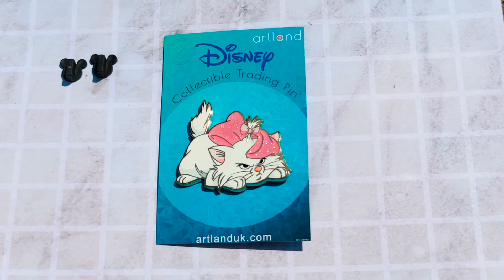Moody Marie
This pin features our favourite Aristocats kitten after tumbling about with her brothers and looking very grumpy. There is iridescent glitter in Marie's bow collar as well as screen printed elements.